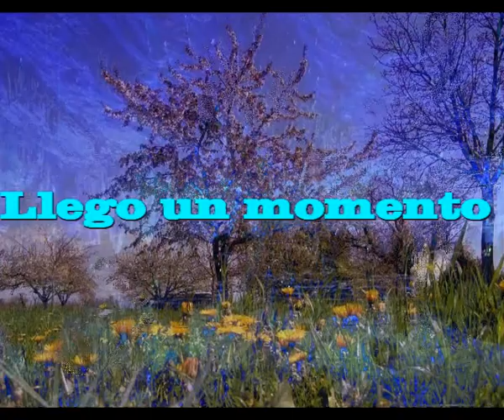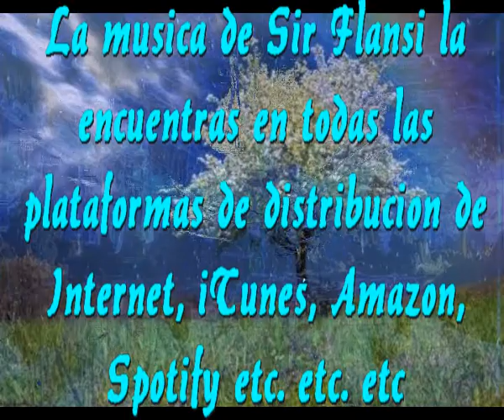Llego un momento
momento inquieto
momento lleno de dudas
que mal momento aquel momento

llego aquel dia
llegaron las dudas
llego aquel dia que yo me temia
que mal momento el de aquel dia

llegaron tantas y tantas causas
llegaron todas las causas
y me enfrente cara a cara
y consegui que la pena no me ahogara

pasado aquello
hoy si me encuentro
y aquel recuerdo se fue con el viento
y solo queda el recuerdo de aquel momento

asi pasan las cosas en la vida
unas veces arriba otras abajo
pero la verdad es que al final
todo tiene su salida, asi es la vida

pasado aquello hoy si me encuentro
y aquel recuerdo se fue con el vient
solo queda el recuerdo de aquel momento.